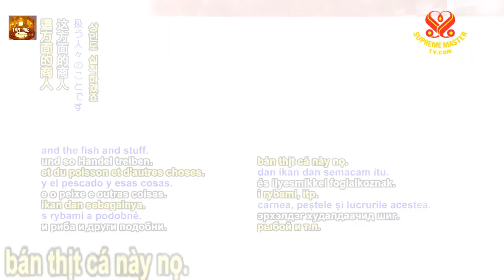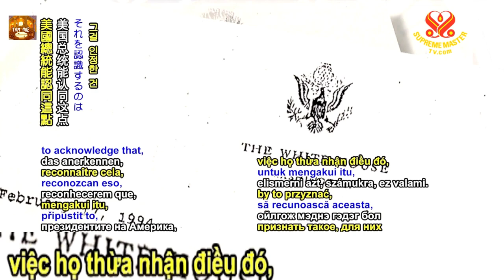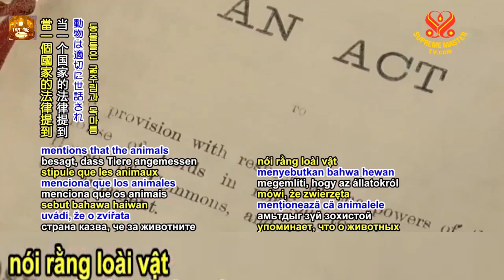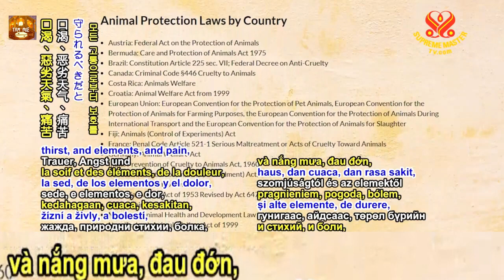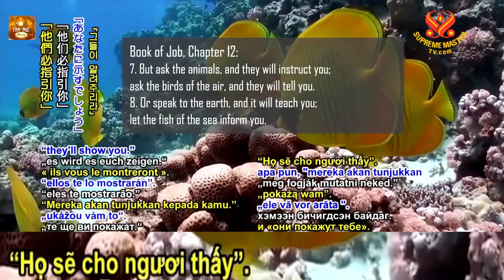Nhật Ký Của NgàiThanhHảiVôThượngSư Minh Sư Tại Thế Có Thể Giải Thoát Tất Cả Linh Hồn Cứu Chuộc Được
Nhật Ký Của NgàiThanh Hải Vô Thượng Sư,  Minh Sư Tại Thế Có Thể Giải Thoát Tất Cả Linh Hồn Cứu Chuộc Được -  Hội Quốc Tế Thanh Hải Vô Thượng Sư